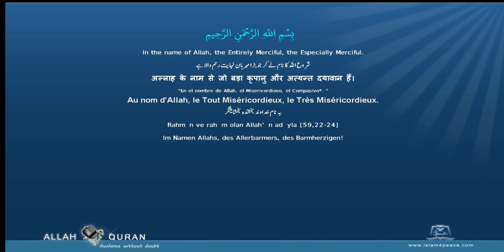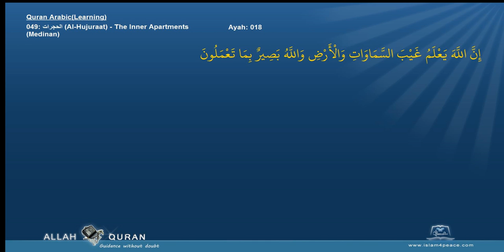Learn Quran 049 الحجرات Al Hujuraat The Inner ApartmentsMedinan Islam4Peace com